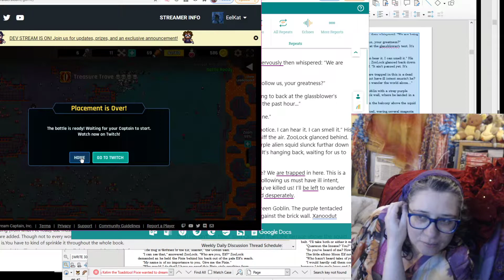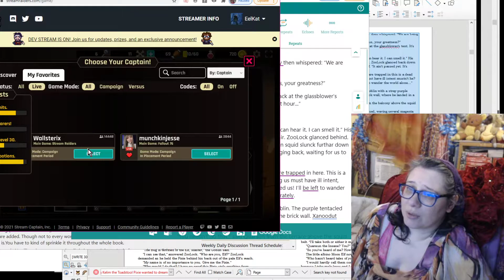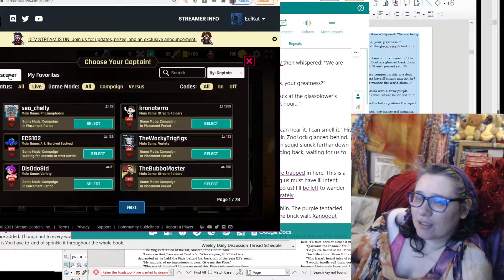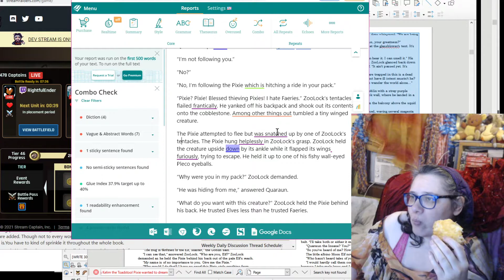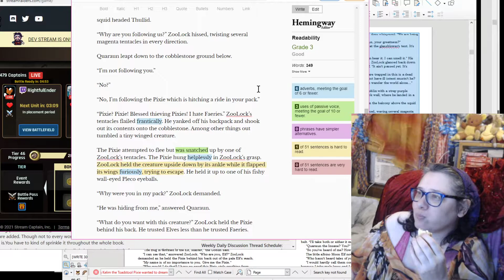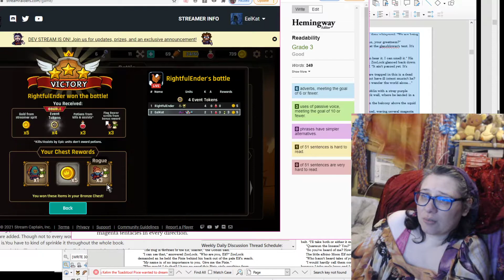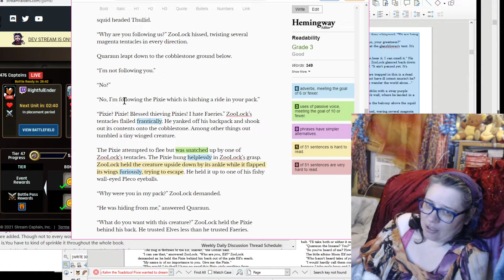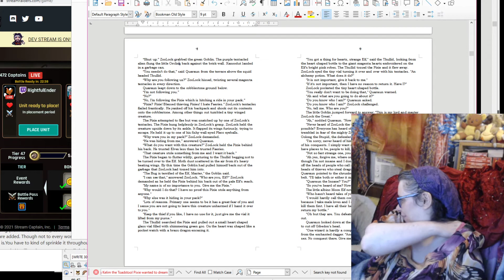Part 8 Novel Writing & Editing Quaraun Series Editing 1draft of Kelim and Necromancer & Just Chattin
Part 8 Novel Writing & Editing Quaraun Series Editing 1draft of Kelim and Necromancer & Just Chatting + Stream Raiders